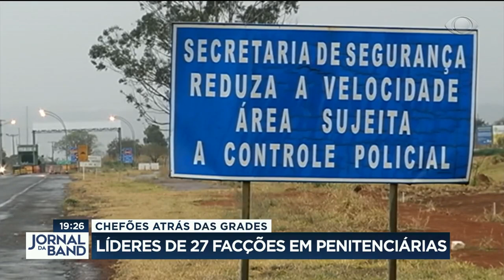Facções disputam o poder nos presídios e nas ruas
Os chefões do crime organizado do Brasil estão em cinco presídios federais. Atualmente, são 27 grupos diferentes que continuam agindo principalmente no tráfico internacional de drogas.